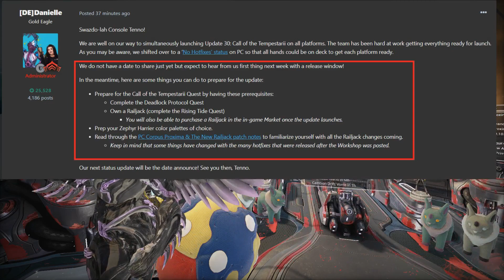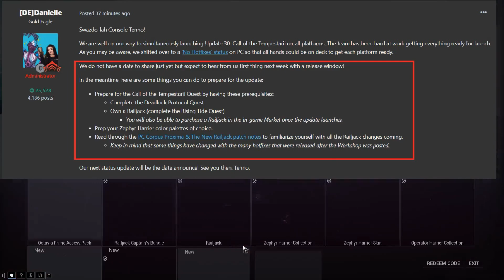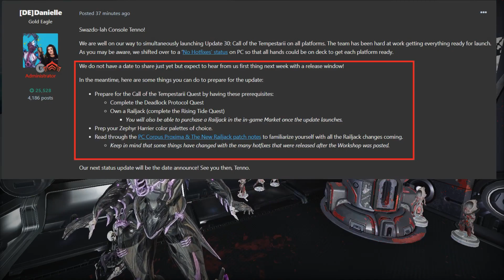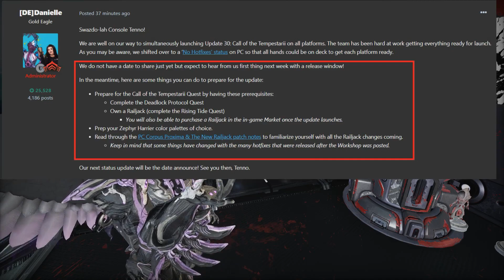[WARFRAME] Call of Tempestarii This Week? How To Prepare!